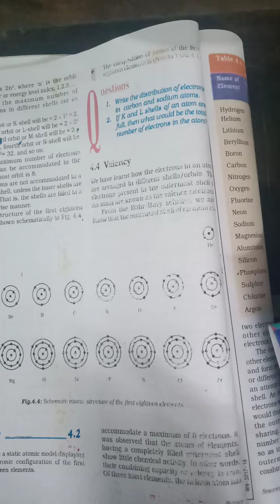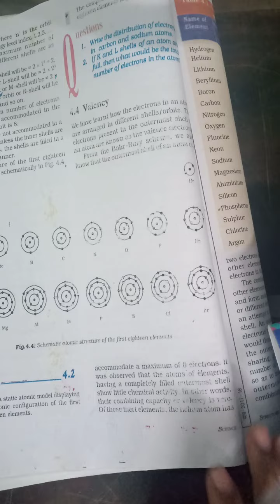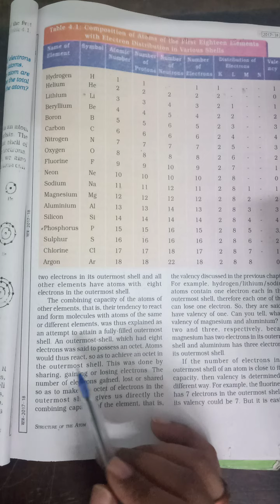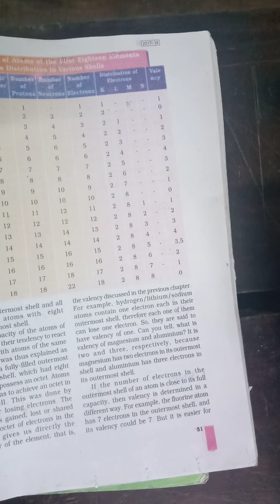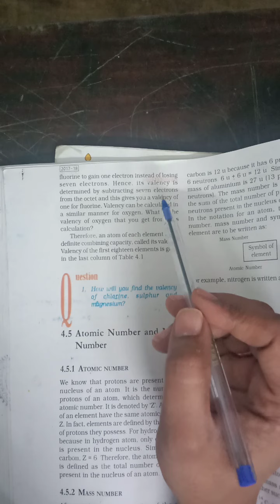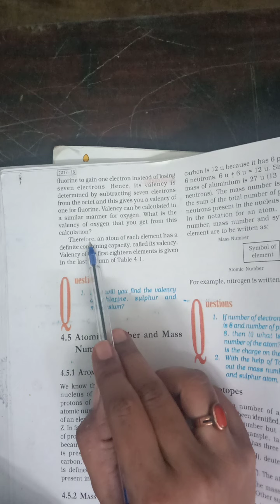Class 9 Em science chapter 4 part 5